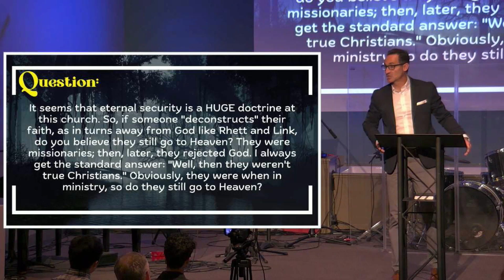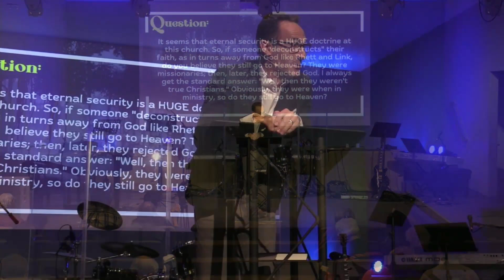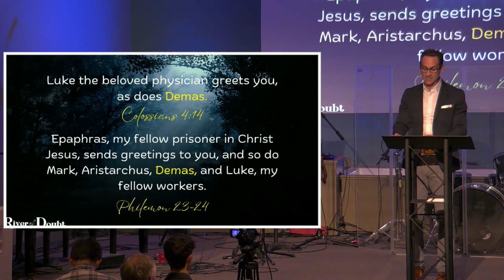Can a Christian De-Convert from Christianity? (2 Timothy 4:7-10)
In this thought-provoking sermon, Pastor Brennan addresses the challenging topic of eternal security amidst the rising trend of faith deconstruction. Using the backdrop of 2 Timothy 4:7-10, he explores the unsettling question: Can a believer who turns away from their faith still attain salvation?

Drawing parallels with biblical figures and contemporary examples like Rhett and Link, Pastor Brennan delves into the nature and essence of salvation. He provides a systematic theological perspective, emphasizing that salvation belongs to the Lord and that those whom God calls, He keeps.

Through this powerful message, Pastor Brennan seeks to reassure believers of their eternal security in Christ, encouraging them to trust in God's unyielding grip on their lives. He concludes with a call to prayer and hope for those struggling with doubt and deconstruction.